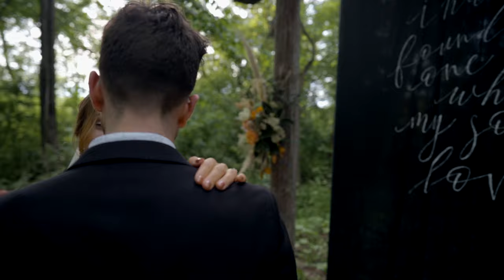Editorial: Parker and Kara | The Kester Homestead | A Styled Shoot by Kathryn Anne Photography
“Nobody has ever measured, even poets, how much a heart can hold.” —Zelda Fitzgerald

Filmed by Ian Kenville
Gear: SONY A7III, Sony 22mm GE Prime Lens, Sony Zeiss 55mmm, Tamron 28-75mm.
Models: Parker Story and Kara Fink
Styled by Kathryn Anne Photography
Location: The Kester Homestead
Dress by Heart To Heart Bride

//: Additional credits:
Florals: @oopsadaisyauburn
Hair: @domdoesmyhair_
Makeup: @kara_tho
Arbor Art: @sprinkleart
Calligraphy: @calligstiles
Charcuterie Board: @zach_brown_photography
Bride: @kara_tho
Groom: @parkersstory